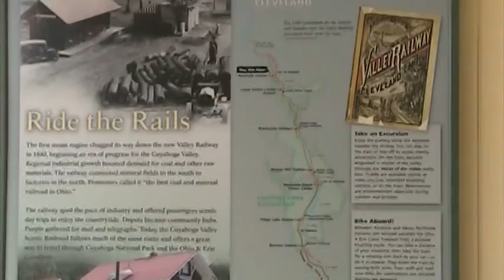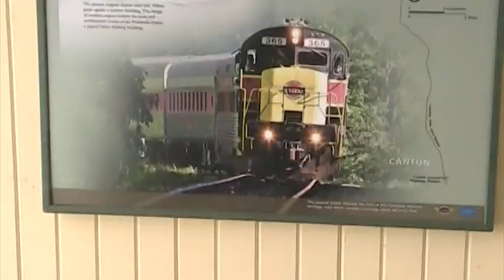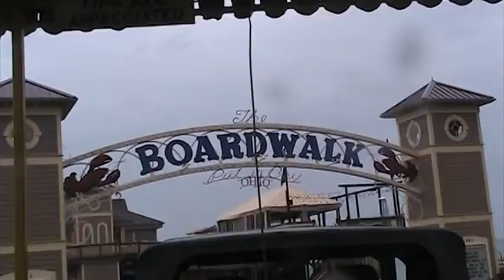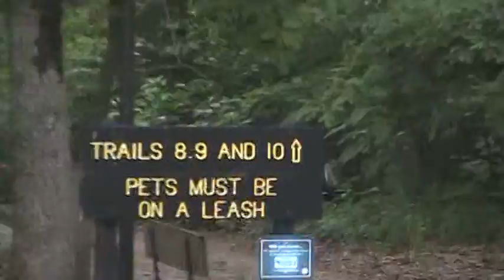NJ to Chicago (debuc999)